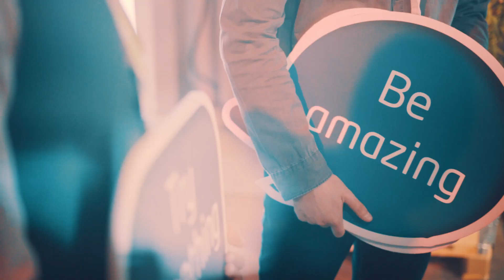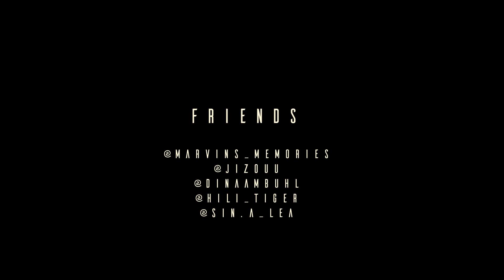Next Level / Cologne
let's turn this world to a better place. don't only believe that good things will happen, but also take efforts to make them happen. That was the Networker for Humanity / Lifeplus Fundation Run for Kenia in Cologne with beautiful people and an amazing company.

Party Pupils - Ms. Jackson